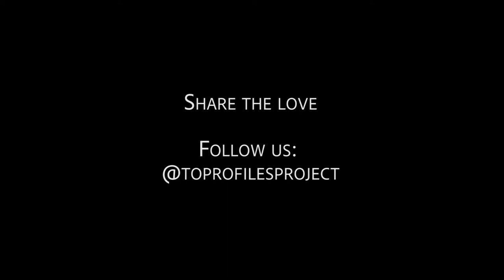Toronto Profiles Project: Producer, Performer & Activist Sedina Fiati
Meet Sedina Fiaiti - Producer, Performer and Activist.

Sedina is a multidisciplinary performer, creator and producer both on stage and on screen. She has been a part of many incredible productions from Cabaret to Shakespeare! She has a BFA in Music Theatre from the University of Windsor.

Sedina’s most recent projects include: Lulu Variations (performer/creator, Buddies in Bad Times), The Blind Eye (performer, Mysterious Entity), Chicken Grease is Nasty Business (performer, SummerWorks), Last Dance (performer/producer), Queen Marie (performer, 4th Line Theatre), creator/performer in Switch The Village (a street performance project), and performer in web series pilot, Super Zee amoung others.

You can also catch her in the upcoming projects Token by Winnifred Jong and Shark Week by Bri Proke. Check them out!

Sedina Fiaiti is also the co-chair of ACTRA Toronto's Diversity Committee. How amazing is that?!

Sedina is a multitalented artist with a big heart!